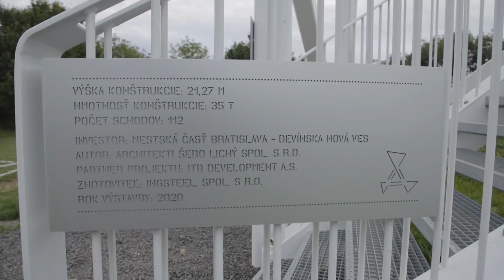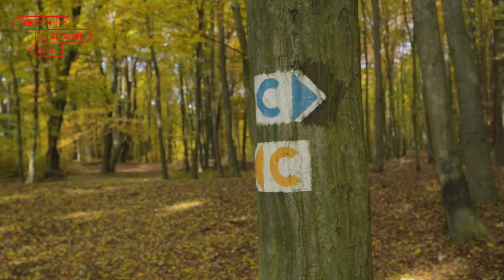Kam do prírody v okolí Bratislavy | Turistom vo vlastnom meste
Z Bratislavy do prírody to naozaj nemáš ďaleko, či už sa vyberieš do Malých Karpát, alebo uprednostníš prechádzku popri Dunaji. V ponuke je nepreberné množstvo turistických cieľov. Na niektorých stretneš pár ľudí, no sú aj také, kde si vychutnáš pocit úplnej samoty.